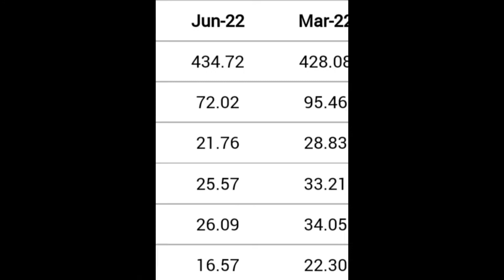Eclerx services Ltd share latest news | buyback meeting date update complete details